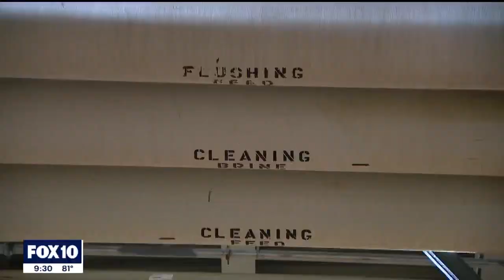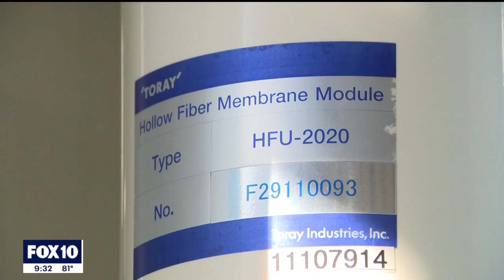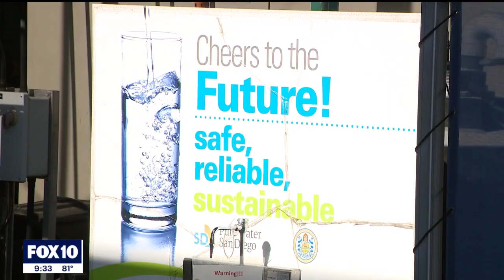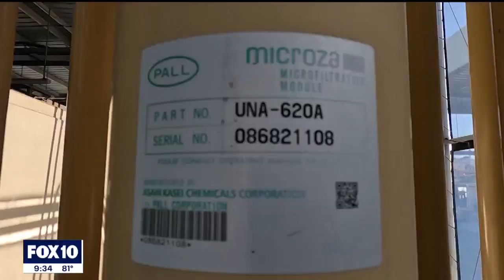Could treated wastewater be a solution to the water crisis?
The Southwest is in the grips of a megadrought, and while San Diego is relying on desalination to turn saltwater into freshwater for a portion of its water needs, the city is also looking at treated wastewater as another water source. FOX 10's Steve Nielsen has more on how sewage is turned into something clean and safe to drink or use.